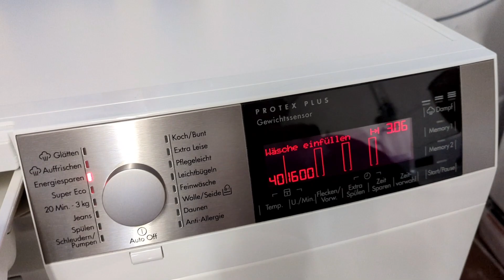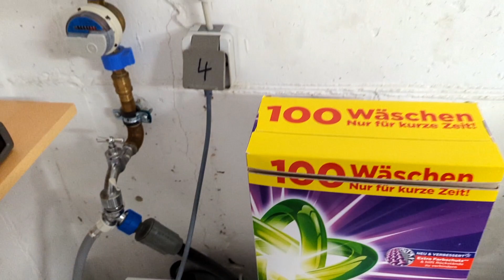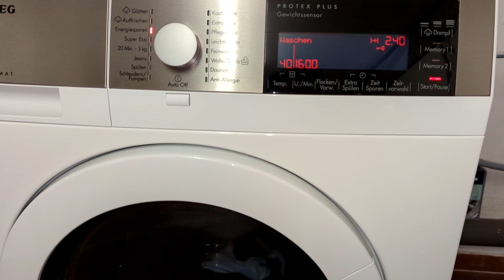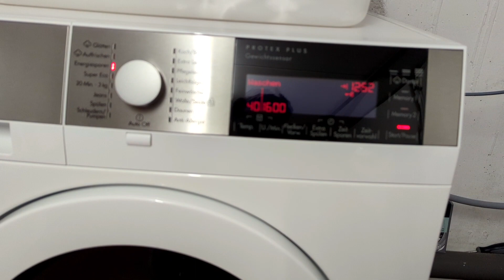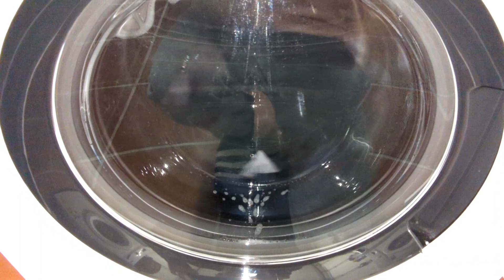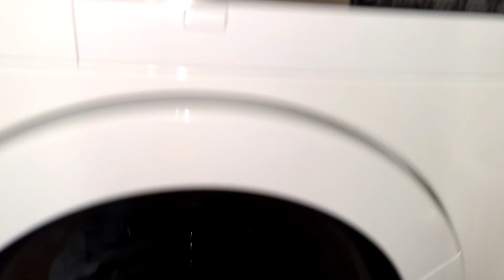AEG L98685FL Energiesparen 40°